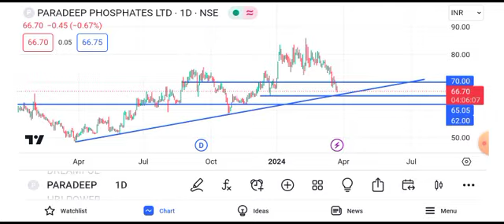paradeep phosphate share latest news | paradeep phosphate share news today